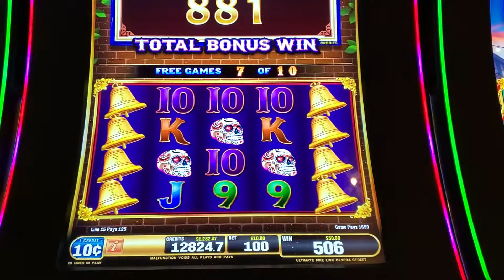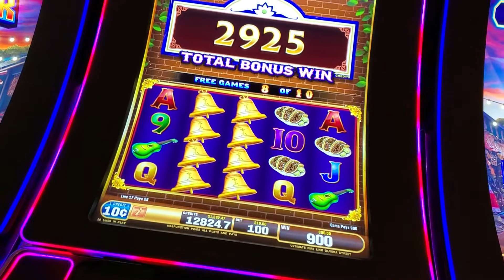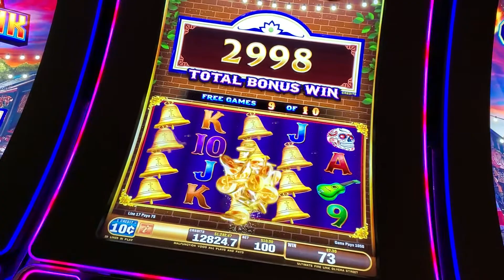Ultimate Fire Link - Olvera Street - Nice Win!